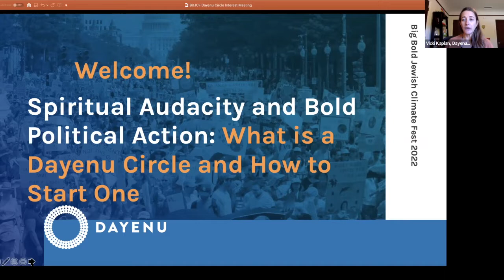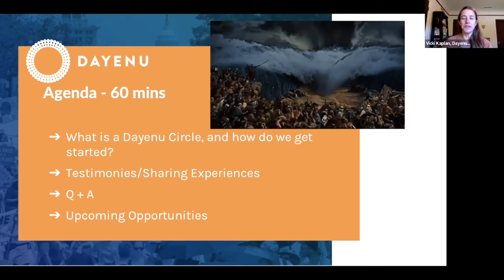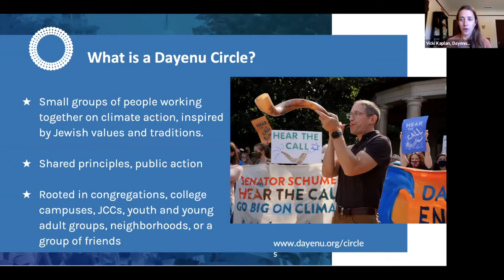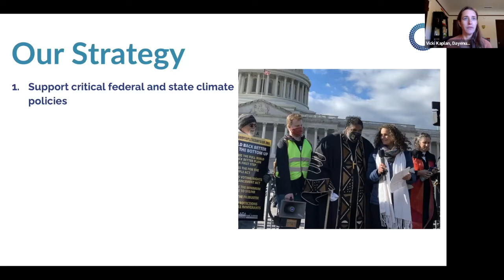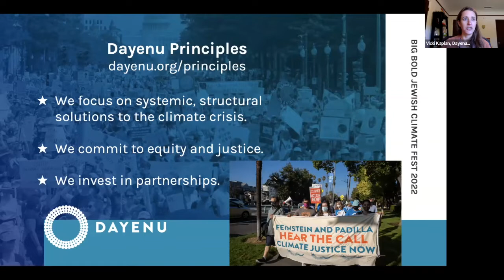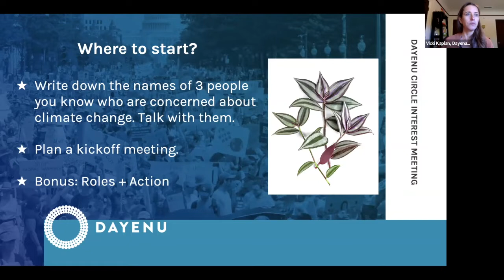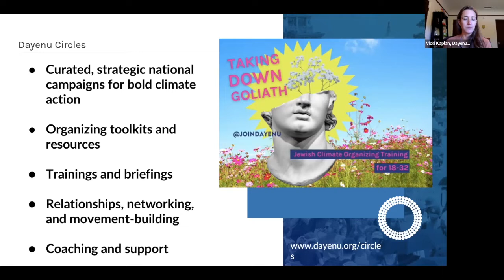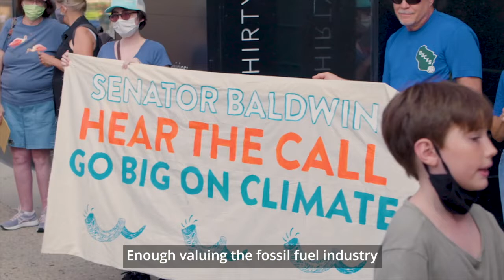Spiritual Audacity & Bold Political Action: What is a Dayenu Circle and How to Start One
Dayenu Circles are where people to take action to address the climate crisis with spiritual audacity and bold political action. There are more than 50 Dayenu Circles across the U.S., rooted in neighborhoods, congregations, on college campuses, and among friends. We're having an impact, from working to end neighborhood oil drilling in California to stopping a dirty fracked gas power plant in Connectictut, to working together across the country to pass the Build Back Better Act. Learn from Dayenu's Director of Organizing Vicki Kaplan and friends what Dayenu Circles are, our values and principles, how we work, and how to get started.